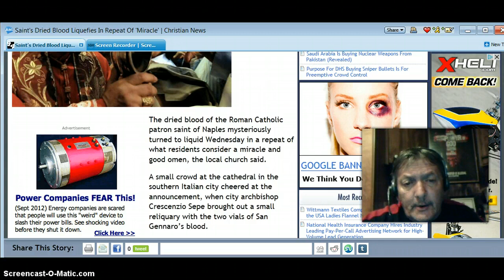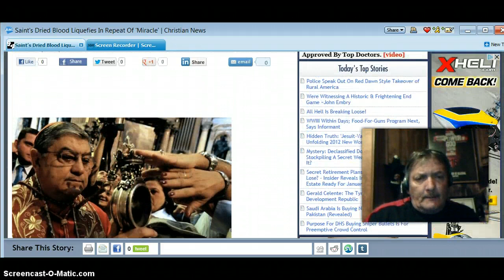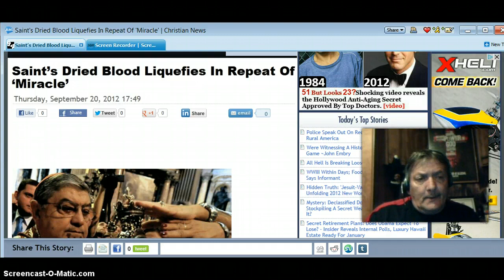WHAT? Saints Dried Blood Liquefies! OMEN!